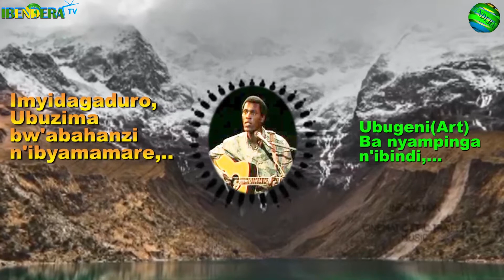Byakomeye// Mu Rwanda abahanzi bari gufata Ibyemezo bikomeye//Mvuye muri Secural ngiye muri Gospel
Niki kihishe inyuma yo kuba abahanzi bamwe batangiye kureka kuririmba indirimbo za Secural berekeza mu ndirimbo za Gospel// Kurikira ikiganiro twagiranye n'umwe mu bahanzi umenye byinshi